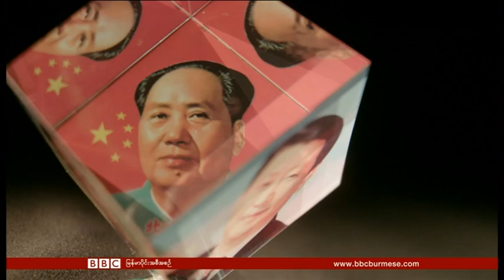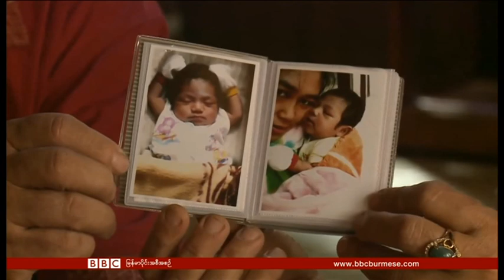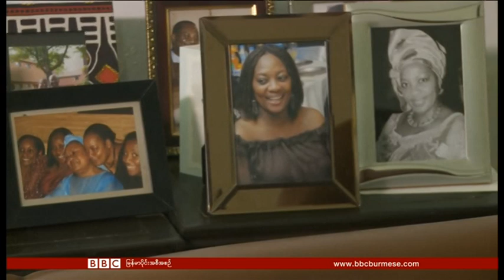ဘီဘီစီ ျမန္မာပိုင္း တီဗီအစီအစဥ္ (၂၀ ေအာက္တိုဘာ ၂၀၁၅)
တရုတ္သမၼတရဲ႕ ယူေကႏိုင္ငံခရီးစဥ္၊ အင္ဒိုနီးရွားက မီးခိုးျမဴေတြေၾကာင့္ ကေလးေတြ အႏၱရာယ္ျဖစ္ေနပုံနဲ႔ ႏိုင္ဂ်ီးရီးယားက အီဘိုလာကို ႀကံ့ႀကံ့ခံ တြန္းလွန္ခဲ့ၾကသူေတြအေၾကာင္း ေဟာလီးဝုဒ္ရုပ္ရွင္...။